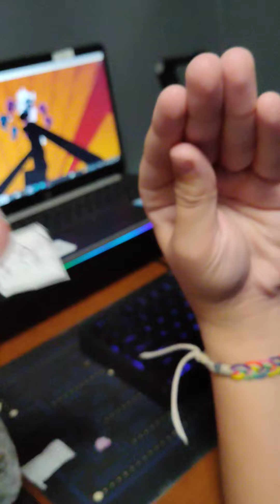f plays doors rp